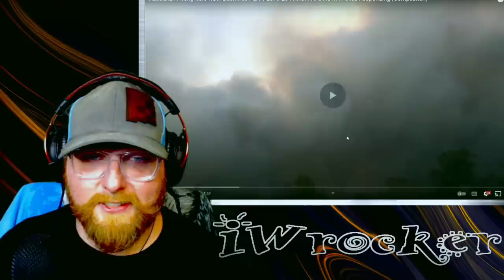American Reacts to Impressive Australian Firetrucks, Emergency Responses